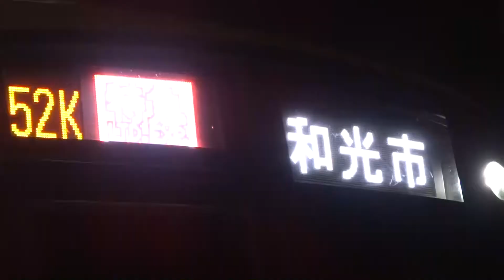【HD】東急・西武・東武・メトロ車収録 東急東横線走行動画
東横線走行動画を集めました。全列車停車する大きな駅（渋谷、中目黒、武蔵小杉、菊名、横浜など）は収録されていません。
動画のシーンの流れは、渋谷から横浜にむけて順番に動画編集をしております。
駅だけではなく沿線からも撮影されております。沿線を歩いていいところなどあれば撮影をしています。今後、沿線撮影の参考にご利用ください。